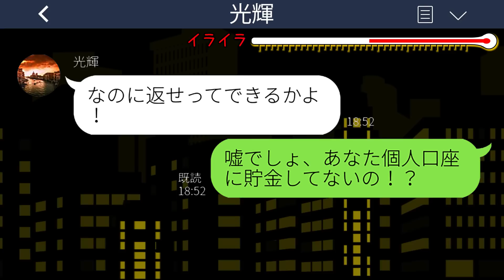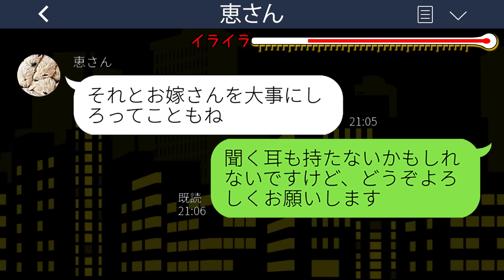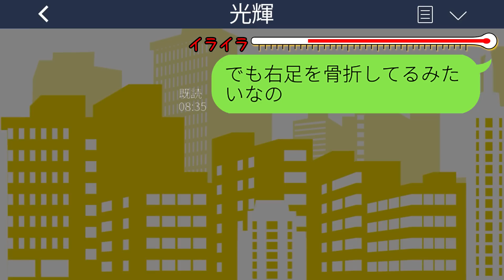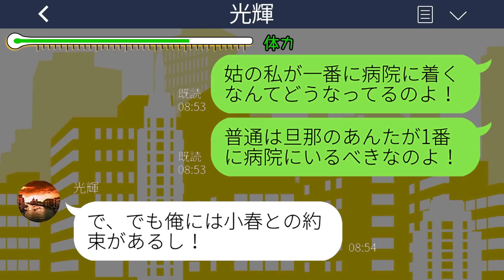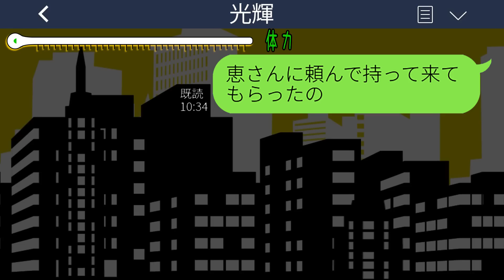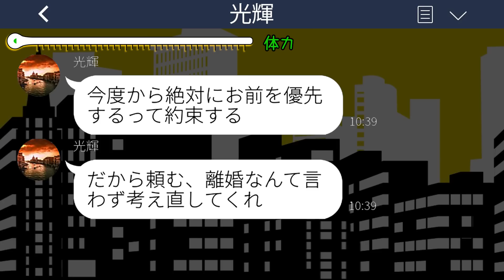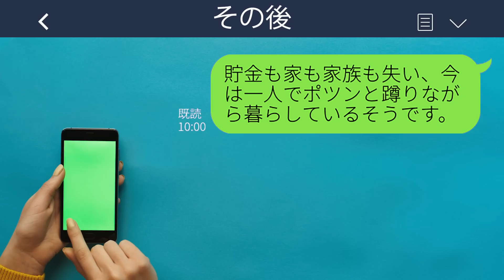【LINE】事故で緊急搬送された私を放置して義妹と旅行に行ったシスコン夫「妹との時間のが大事だ！」→帰って来た旦那が全てを失った結果www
mizutiroさん

LAMP BGM